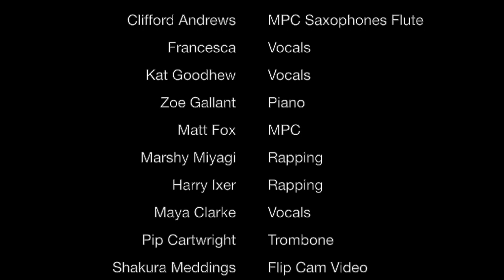First Wednesday Launch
Thanks to everyone who contributed to the First Wednesday Club launch... The Club is a non-profit multi-arts project providing a platform for new and up and coming artists to mix with established national and international performers. for more information.